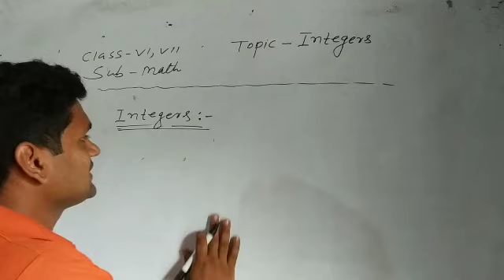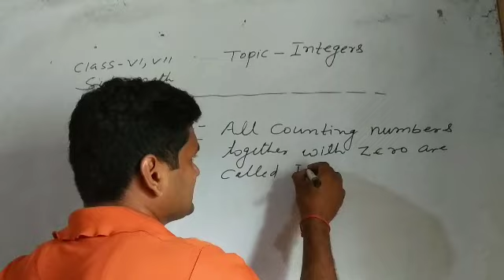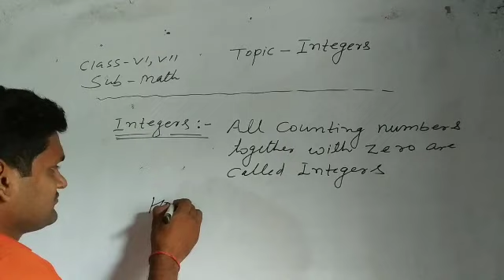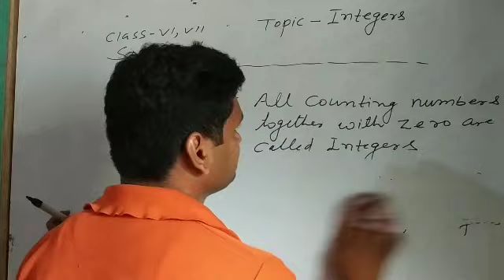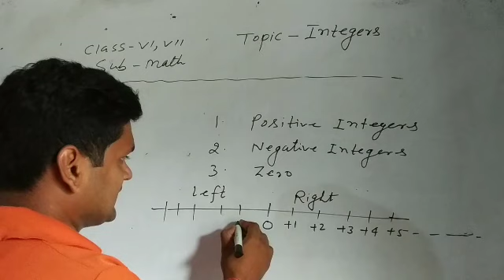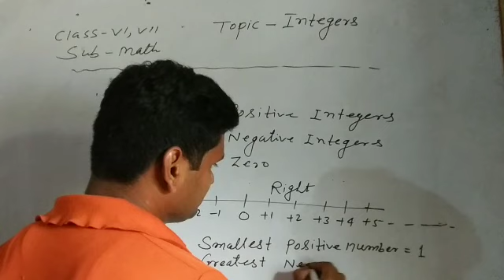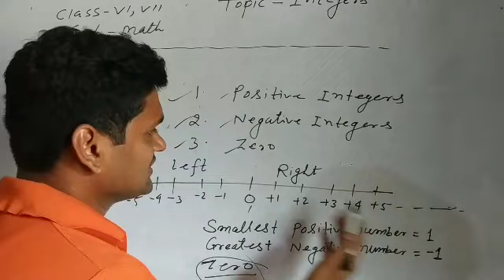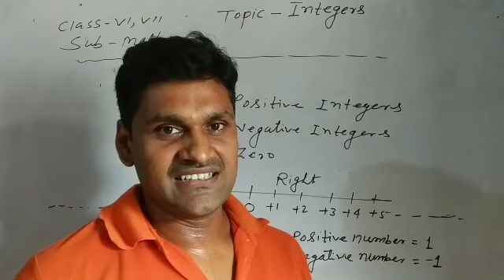Math class 6 & 7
Integers for class 6 and 7